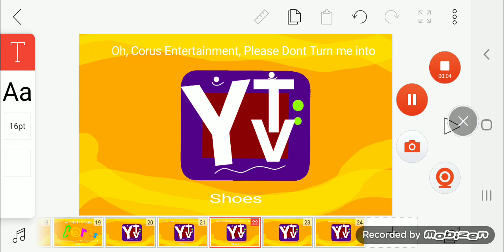Oh Corus Entertainment Please Don't turn me into shoes